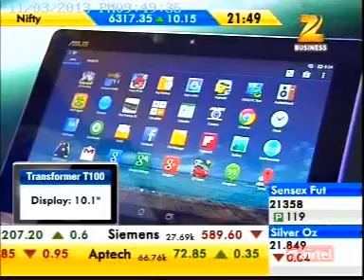ASUS Mobiles & Gadgets Zee Business - ASUS Fonepad 7 & T100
03Nov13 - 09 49pm 4 19min